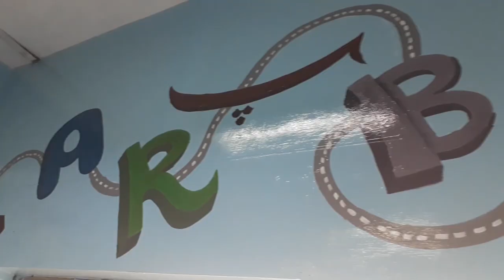Childrens Hospital WALLART!!!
PUCAD Students went to childrens hospital for wallart such a good experience that was i just made a vlog on it
Hope so you  guys gonna like it